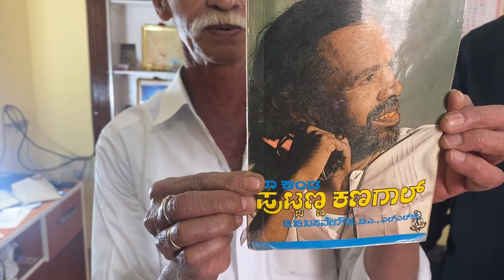PROMO| ಪುಟ್ಟಣ್ಣ ಕಣಗಾಲ್ ತಮ್ಮ ರಮಣ ಕಣಗಾಲ್ ಬದುಕು | Ramanakanagal |Puttanna| NandiniKL|Digital Maadhyama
Ramana Kanagal is cousin brother of Puttanna Kanagal and also associate  director, Ramana kanagal Reveals his Cinema life story and Puttanna kanagal life story with digital maadhyama  Represented by Nandini KL

ಹಿರಿಯ ಸಹ-ನಿರ್ದೇಶಕರು ಹಾಗೂ ಪುಟ್ಟಣ್ಣ ಕಣಗಾಲ್ ಅವರ ಬಲಗೈ ಭಂಟರಾಗಿದ್ದ ರಮಣ ಅವರ ಸಂಪೂರ್ಣ ಬದುಕಿನ ಚಿತ್ರಣ  ನಿಮ್ಮ ಮುಂದೆ. ನೋಡಿ, ಶೇರ್ ಮಾಡಿ,  ಈವರೆಗೆ ವೀಕ್ಷಿಸಿ ಪ್ರೋತ್ಸಾಹಿಸಿದ ಎಲ್ಲರಿಗೂ ಧನ್ಯವಾದ ಎಂದಿನಂತೆ ನಿಮ್ಮ ಡಿಜಿಟಲ್ ಮಾಧ್ಯಮ ಯೂಟ್ಯೂಬ್ ಚಾನೆಲ್ ಬೆಂಬಲಿಸಿ...

Nandini K L & Akarsh Haralakatta
( Please Do Not Call unnecessarily )

Support Us : Every Single Rupees has its own value
Gpay , phone pay , Paytm - 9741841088

Account Details  :
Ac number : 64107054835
Ifsc code : SBIN0040200
Branch : ADB branch , Hassan